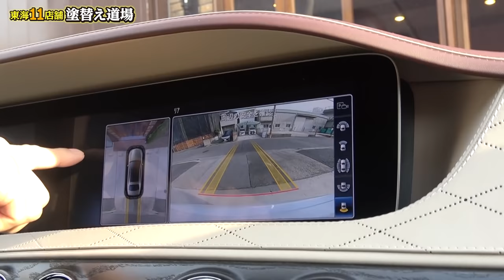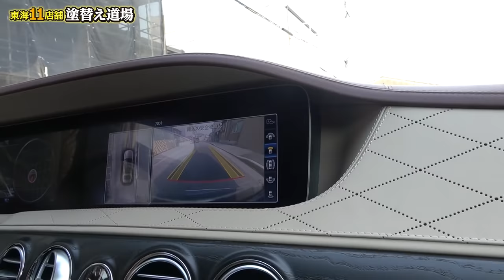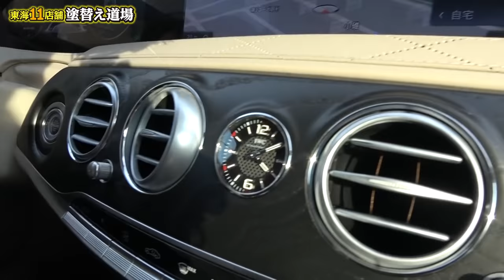20代女子社員がベンツを購入！社長に報告してきます！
リリーちゃんがベンツS63を買ったので、社長に見せびらかしたら、またまためちゃめちゃにされました！
内装も外装も高級感があり、バックモニターも未来的！
加速の凄さを社長が身を張って表現してくれます！